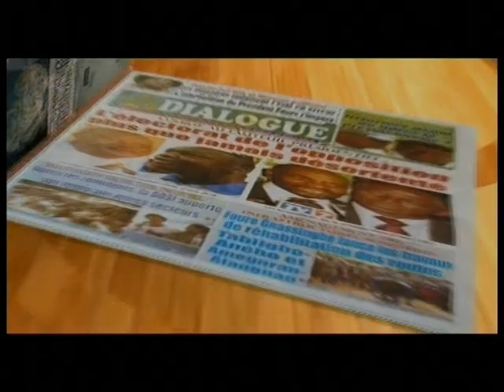M. André AFANOU dans l'émission "Oeil sur l'actualité" de la chaîne LCF.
14 Juin 2015 L'émission "Oeil sur l'actualité" de la chaîne LCF, animée par Samuel GNANHOUI, reçoit comme invité, Le directeur exécutif de CACIT( Collectif des Associations Contre l'impunité au Togo), M. André AFANOU.